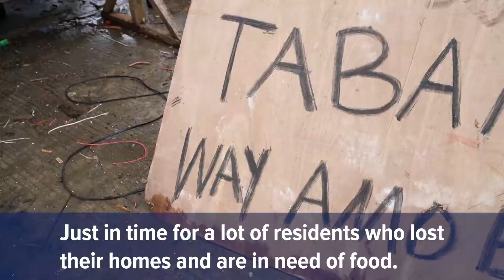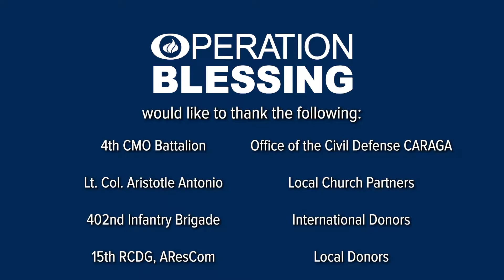Operation Blessing Helps the Elderly Survivors of Typhoon Rai (OdettePH)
During disasters, the elderly are extremely vulnerable especially those who live alone. Operation Blessing reached out to them and provided immediate relief as we mobilized our teams to help Typhoon Rai (OdettePH) survivors.

Through your help and support, we have reached thousands of families and continue to deploy help to other communities gravely affected by the typhoon.